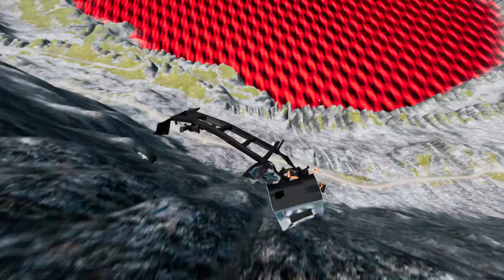BeamNG.drive Leap Of Death Truck Jumps & Falls Into Red water #444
Welcome to our thrilling video on BeamNG.drive! In this adrenaline-pumping adventure, get ready to witness jaw-dropping truck jumps and heart-stopping falls into a sea of mesmerizing red water.

Join us as we take you on an epic journey through the virtual world of BeamNG.drive, where we push the limits of what's possible. Brace yourself for the Leap of Death, a mind-blowing stunt that will leave you on the edge of your seat!

Our daring driver fearlessly takes control of a powerful truck, defying gravity as it soars through the air, defying all laws of physics. The suspense builds as the truck reaches incredible heights, tempting fate with each death-defying leap.

As the truck hurtles towards the vibrant red water below, your heart will race, wondering if our brave driver will emerge triumphant or succumb to the depths of the unknown. The visuals are nothing short of mesmerizing, with the water below reflecting the intensity of the moment, making you feel like you're right there with us.

But that's not all! Stick around for the aftermath as we dive into the consequences of these audacious stunts. Will the truck emerge unscathed, or will it crumble under the pressure of the impact? The suspense is palpable as we witness the unpredictable outcomes of these daring maneuvers.

This video isn't just about thrills and spills; it showcases the incredible capabilities of BeamNG.drive, a realistic driving simulator that pushes the boundaries of virtual reality. Get ready to be wowed by the attention to detail, the breathtaking physics, and the immersive experience that will leave you wanting more.

So, grab your popcorn, buckle up, and prepare for an exhilarating ride you won't forget. Join us on this wild journey through the world of BeamNG.drive, where truck jumps and falls into red water will keep you on the edge of your seat. Are you ready for the Leap of Death? Let's dive in together!